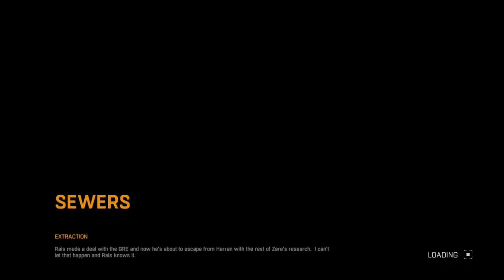Dying Light (PC) - Part 46 (Extraction / Zombie Horde Chase / Sewer Escape)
Dying Light is an action survival game presented in first-person perspective.

Developed by Techland
Published by Techland

The game is set in a vast and dangerous open world. During the day, you roam an urban environment devastated by a mysterious epidemic, scavenging for supplies and crafting weapons to help you defeat the hordes of mindless, flesh-hungry enemies the plague has created. At night, the hunter becomes the prey as the infected grow in strength and aggression - but even more lethal are the nocturnal, inhuman predators that leave their hives to feed. You will need to make use of all your skills and any available means to survive till dawn.

Room 190
Awakening
Mission 1
Gauze
Alcohol
Locations
Parkour Tutorial
Room 194
Dr. Zere
Antizine
Spike
Amrming Traps
Firecrackers
Lockpicking
Skill Points
Survivalist
Agility
Power Level
Brecken
Room 202
Mr. Bahir
Yusuf
Drug Store
Mother's Day
Gazi
Anti-Seizure Medicine
Charly Tape
Box of Chocolates
Airdrop
Cauldron Area
Nightmares
Destroying Antizin
Volatiles
Toads
Spitters
Bombers
Sector 0
Old Town
Troy
Child Zombies
Big Bang Thesis Truck Battery
Total Security Hanson
Osman's Brother Nazim O Brother, Where Art Thou?
Broadcast Antenna
Containers Access Card
Extraction Zombie Horde Chase